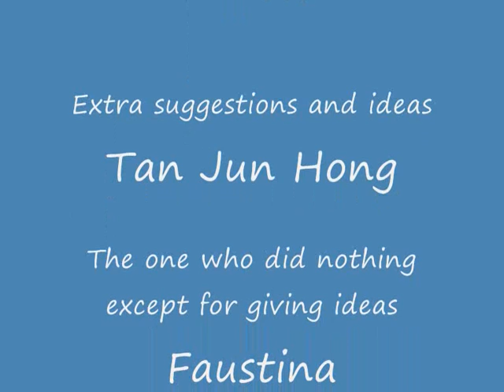INSTANT NOODLE ADVERT(fake advert)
i had to do a project and decided to post my project on youtube for fun